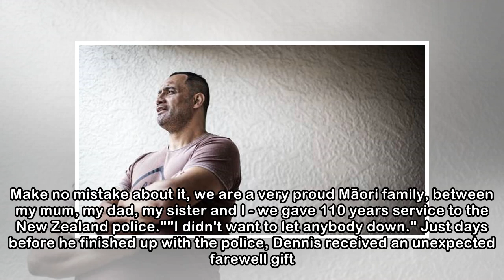Huri Dennis, accused by police of kidnapping, tells his side of the story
CARMEN PARAHI Last updated 00:01, May 1 2018 Former top Māori cop opens up about his court case. Huri Dennis was the senior officer responsible for driving the official police policy on Māori. When he...